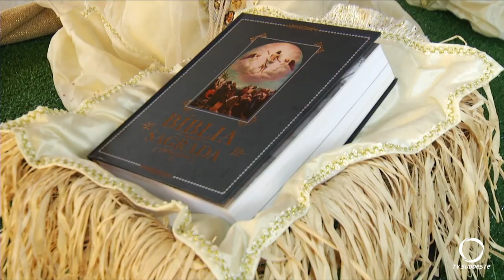Igreja celebra o Dia do Nascituro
Religião: Defender a vida em todas as circunstâncias é a determinação da igreja.